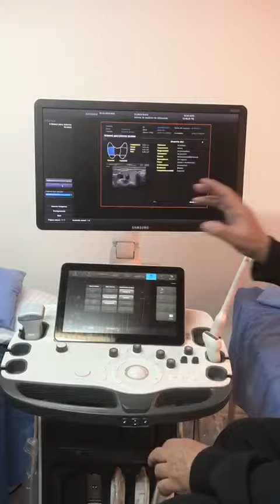RS80A de Samsung. Funciones Exclusivas.(1)